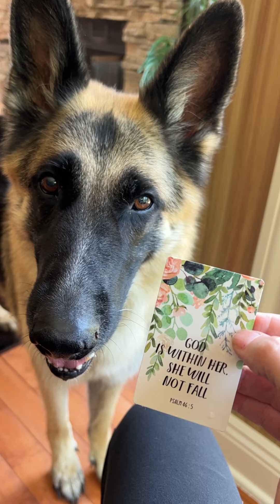The Dog with a Purpose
Anya the smart german shepherd puppy grows up to spread love and kindness to her family and the world.